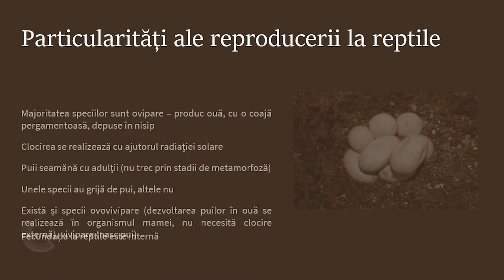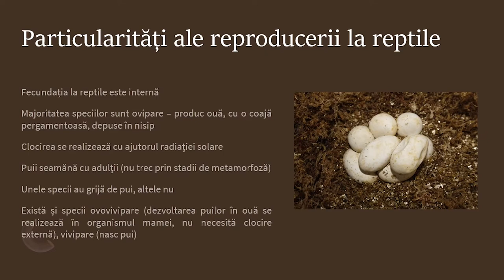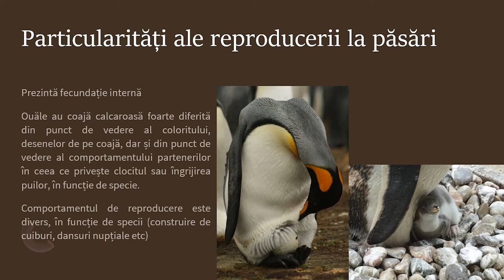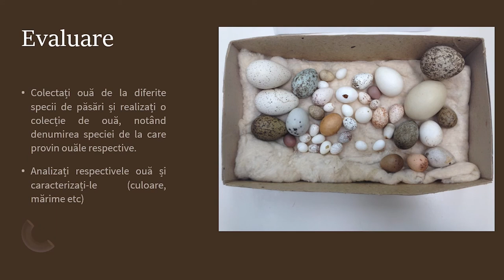Particularități ale reproducerii la reptile și păsări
Prin parcurgerea resursei elevii își pot sistematiza mai bine informațiile legate de particularitățile reproducerii la reptile și la păsări. La finalul
resursei se regăsește o propunere de activitate ce poate deveni activitate de evaluare / autoevaluare – realizarea unei colecții de ouă de păsări.